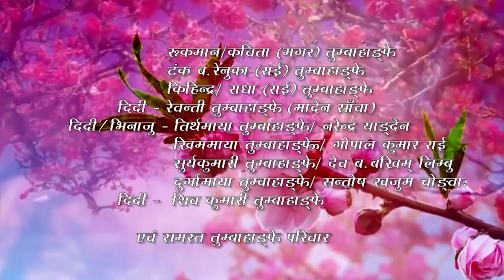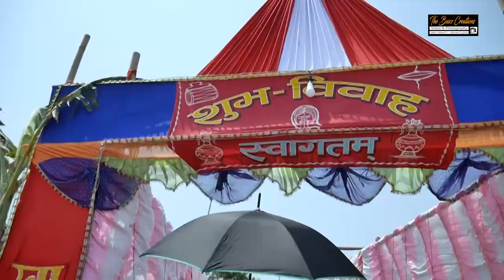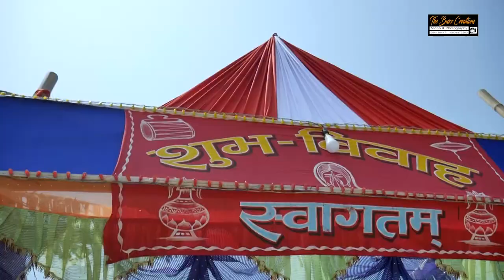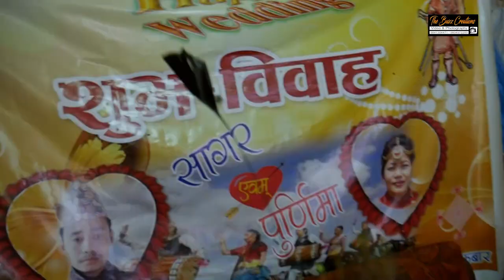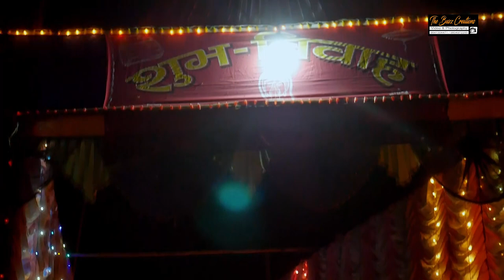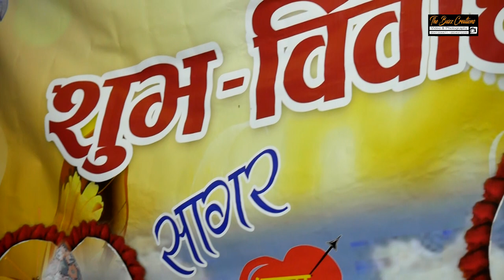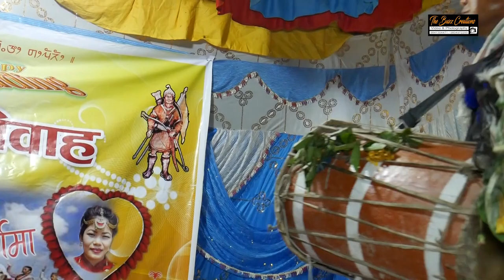Traditional Limbu Wedding || Sagar hang weds Purnima Full Video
(Buzz Creations, Itahari )Reekesh Bajracharya
To Know us more kindly visit and like Our Official
"WEDDING SPECIALS" : -
We offer our services related to still or visual production: Music video making, wedding & other events, graphic designing, commercial ad movies, photo sessions, Shooting equipment like lights ,camera etc  on hire and many more.